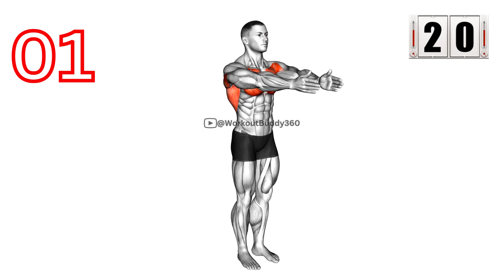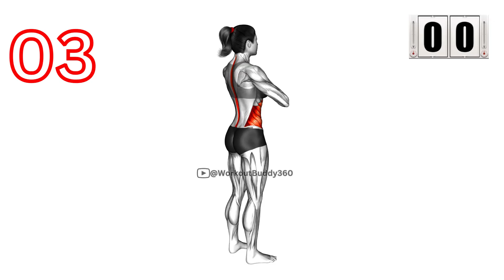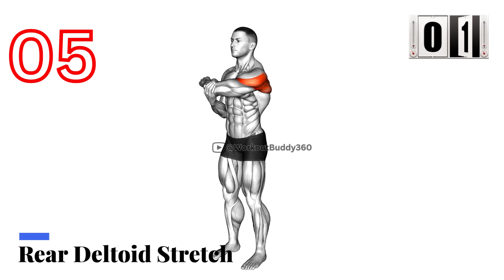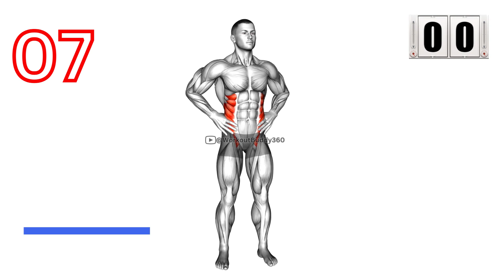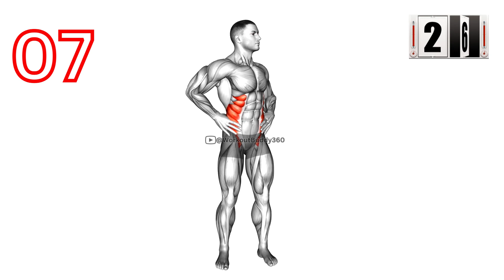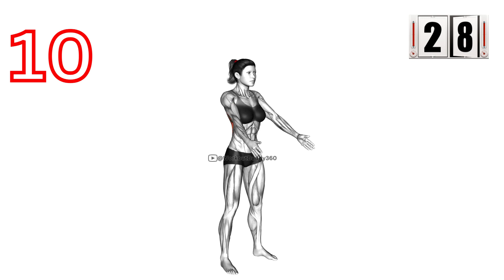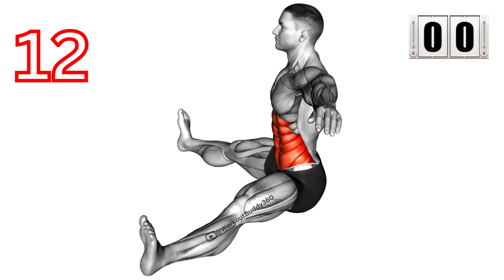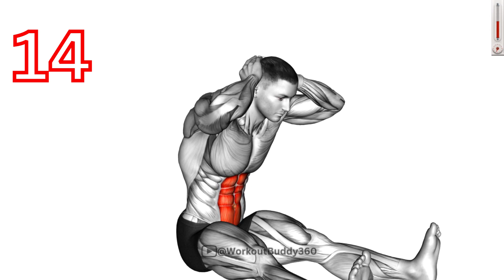Easy 10 Minute Morning Exercise Routine for Beginners at Home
Welcome to our quick and energizing 10-minute morning workout routine that you can easily do at home! Starting your day with exercise can be a great way to get your blood flowing and your body energized for the day ahead. This apartment-friendly workout routine is designed to help you warm up and prepare your body for any workout or physical activity you may have planned.

Our routine includes a variety of warm-up exercises that are low-impact and don't require any jumping, making it a perfect option for those who live in apartments or have downstairs neighbors. You'll get your heart rate up with our cardio-based warm-up moves, and then we'll move on to a series of stretches and exercises that will help improve your flexibility and overall mobility.

Whether you're new to working out or just looking for a quick and easy way to get your body moving in the morning, our warm-up routine is the perfect option. So get ready to feel energized and ready to start your day with our no-jumping, apartment-friendly warm-up routine that anyone can do!

0:00 Dynamic Chest Stretch
0:36 Neck Side Stretch
1:13 Standing Back Rotation Stretch
1:49 Above Head Chest Stretch
2:26 Rear Deltoid Stretch
3:03 Elbows Back Stretch
3:39 Middle Back Stretch
4:16 Standing Side Bend (bent arm)
4:52 Standing Reach Up Back Rotation Stretch
5:29 Dynamic Back Stretch
6:06 Butterfly Yoga Pose
6:42 Seated Twist (straight arm)
7:19 Iron Cross Stretch
7:55 Chin-to-chest Stretch
8:32 Spinal Stretch On Exercise Ball